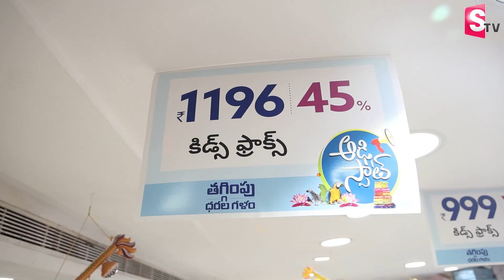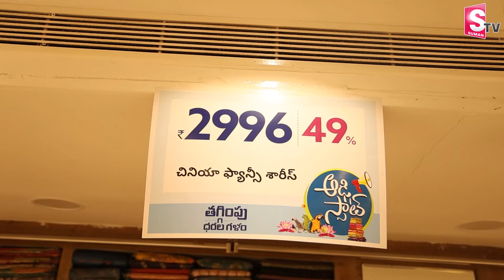ఆషాడం బంపర్ ఆఫర్ | Chandana Grand Ashadam Spot Sale | Bandar Road Vijayawada